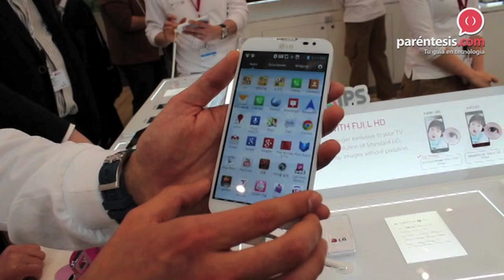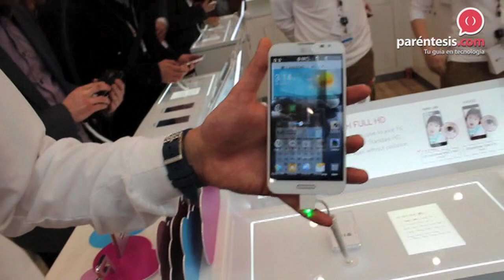LG presenta los smartphones Optimus F5, F7 y G Pro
LG presenta sus smartphones de gama media y alta para este 2013, ahora compatibles con la red 4G LTE.